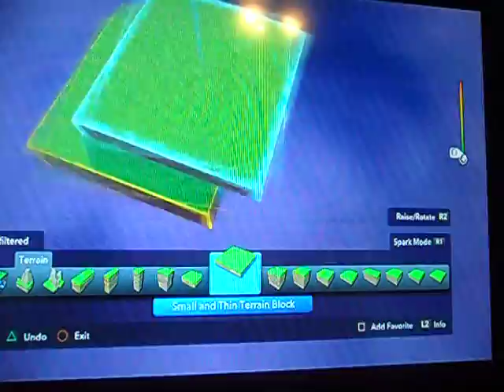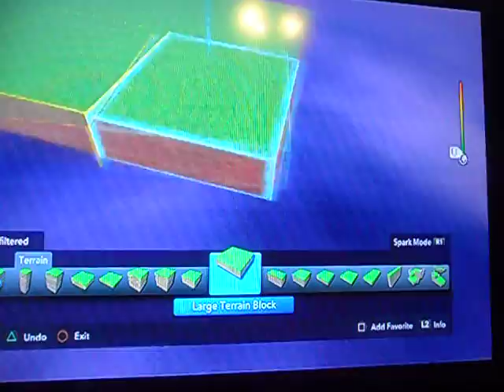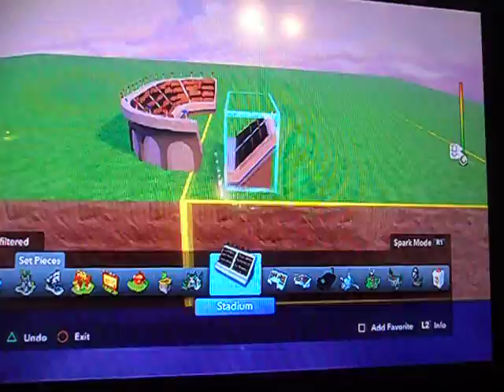Disney Infinity 2.0 Toy Box - Season 2 Part 1